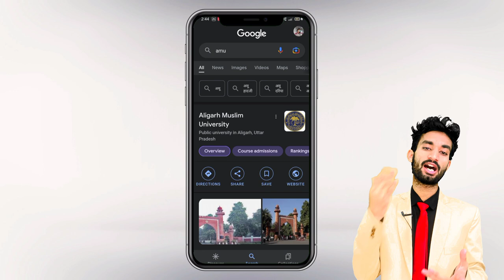How Aligarh Muslim University Become The Brand ? | Amu Case Study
This Video is Only For Informational Purposes Only Don't Make Your Decision after watching Video, We Suggest You Consult On Your College Admission Department & Parents Also If You Are Facing The Problem From Our Side So I am Sorry.
Get the Best College/Course: 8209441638

Welcome to this video where we will be exploring the journey of Amu University and its remarkable success story.

Established in the year 1920, Aligarh Muslim University (AMU) is one of the oldest and prestigious universities in India. The university started as the Muhammadan Anglo-Oriental College and was later renamed as Aligarh Muslim University in the year 1920.

Today, AMU boasts of a sprawling campus spread over 467.6 hectares of land and is home to more than 30,000 students. The university offers a wide range of courses in various disciplines such as engineering, management, medicine, law, and social sciences. It is also home to a number of research centers and institutes.

Over the years, AMU has carved a niche for itself as a center of excellence in higher education and research. The university has produced a large number of distinguished alumni who have excelled in various fields such as politics, business, literature, and sports.

One of the key factors that have contributed to the success of AMU is its commitment to academic excellence and inclusiveness. The university has always emphasized the importance of providing quality education to students from all sections of society. The university has also played a key role in promoting communal harmony and has always stood for the values of secularism and social justice.

In this video, we will take a closer look at the journey of AMU, its achievements, and its vision for the future. We will also speak to some of the students and faculty members to get their perspectives on what makes AMU such a special place.

So, sit back, relax and join us on this fascinating journey of AMU, one of the finest universities in India.

AMU University
CUET Colleges
Review
Student feedback
Faculty
Curriculum
Facilities